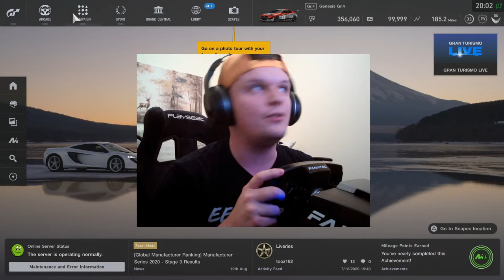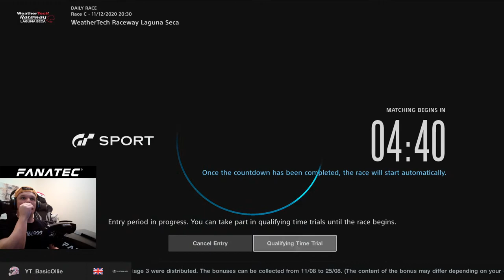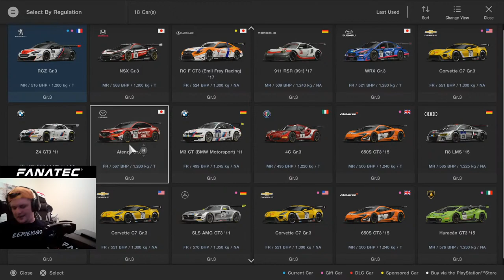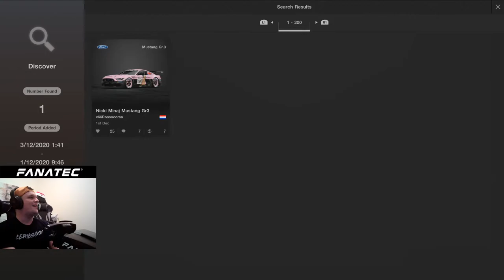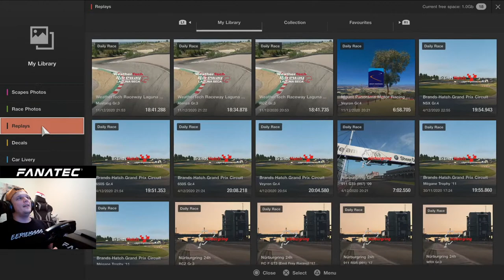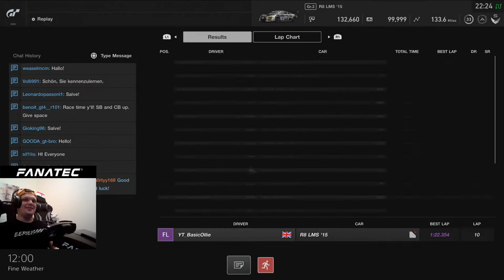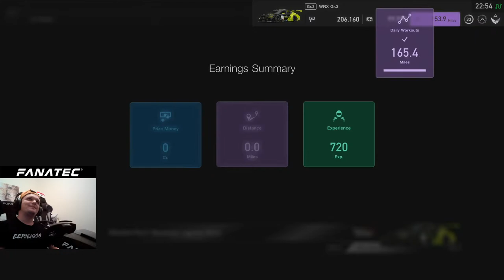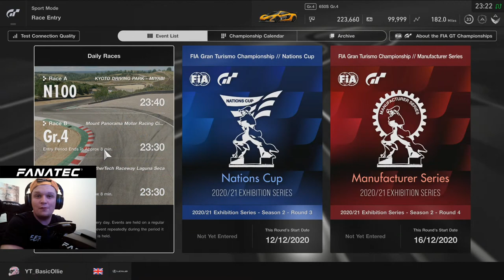GT Sport: Looking Good Whilst Grinding DR!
Hello all, Friday night chill stream with some cool meme cars and getting my second account to an A Rating, let's do this!

Setup

Playseat GT Sport

PC

16GB 3200Mhz
GeForce RTX 3800
500GB SSD
2TB HDD

Social

Darren Unsworth
Thicc Micc
Ralf B
Tom G
Bluetoothedshark
Dave T
Edward Gostelow
Broady2188
imGekko
Theo Kyriacou
Bill Miller
Richard Peters
Chicklessheadin
TheGodSupermint
Jak Moore
Arjan
eggySpaggegss
Stuart Palmer
Adventure Racing
Matt Spong
Average Dani
corrodedmonkee
Ray Rivera
George Sandwich
Saundo
Vivo_GTS
xblueriz
LifeAccents
Herman Bergsjø
Vanilla Nath
Mark Thomas
Jack Mack
clive bevan
Nicolás Tejeira
ewan matheson
Reuben Miller
Jaceus Christus
TheRevDel
plungethethumb
Henry Bernal
Royas27
Francisco Domalewski
Hatterlad
Tove Andersin
Paul Craig
omar hany
Kevin Goskowsky
Jim Davidson
Aeiko Heynderickx
Matt Golding
Brian Gasson
Abdullah Al-Araadi
Shaun
SteveC
Nk Gamer
Christopher McInnes
Marcel
Lando Horris
Marko Gasparovic
Alex Hardy
SRV_ Hendrix
Alex T
Smokermike77
Tidgney
BishGamer
Kamil Grodzki
Paul
Skyler Spigelmire
Matt Golding
RPD_ Lazer
Dr BracKen
Groot 1407
MightyFine_ Bread
Aaron Johnson
Mario Kreissl
David Orr
gorillagaz 86
Nikki Barron
Recipe 4jam
J1NJ3R _
Dylan D
Knight Cameo
Mr_T-48Renzo
Unity_Chris
F1_ BRU
Kurumakuzu